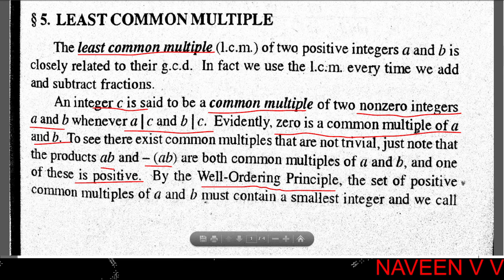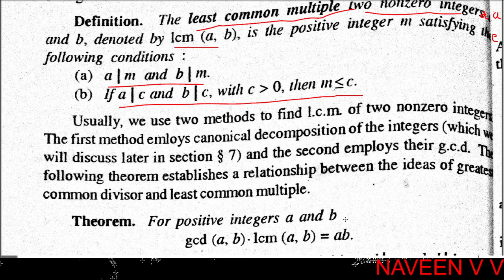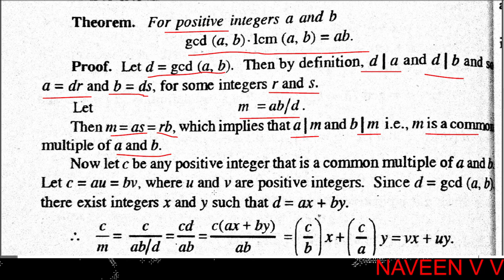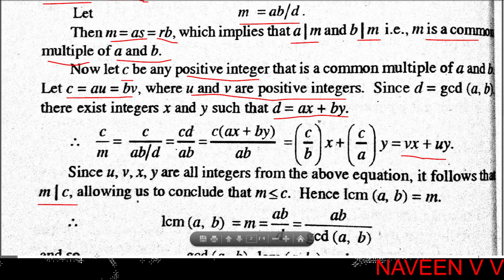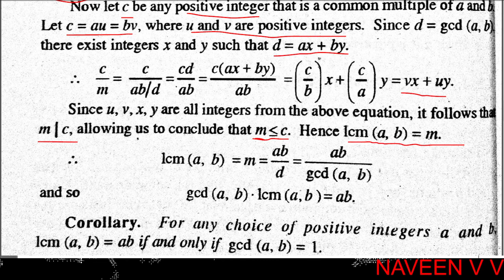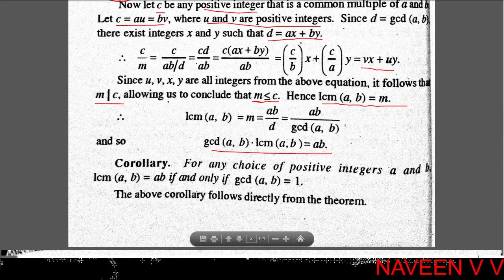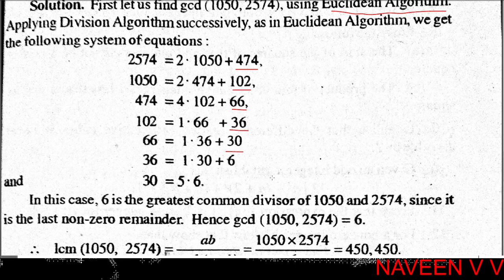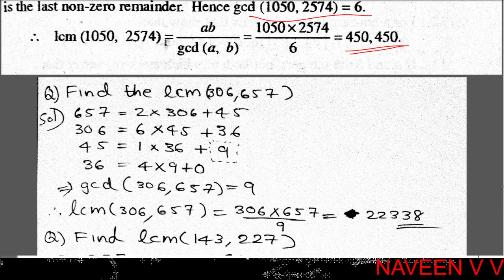Least Common Multiple / Theory of Numbers / Part 7 / 6th Semester BSc Mathematics (In Malayalam)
Calicut University
First Semester BSc Mathematics : Number Theory (2019 admission onwards)
Number Theory and Linear Algebra / 6th Semester BSc Mathematics